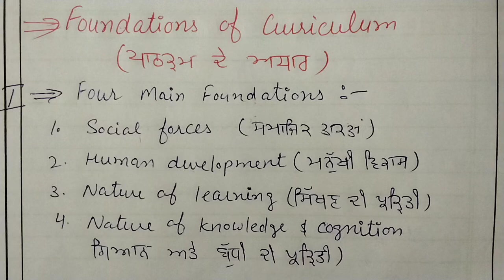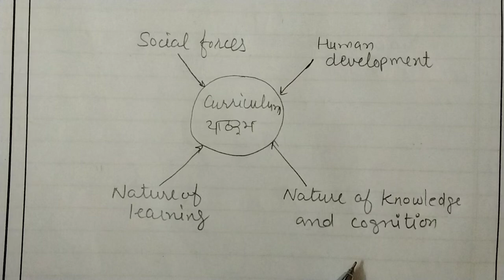Foundations of Curriculum//Curriculum Development